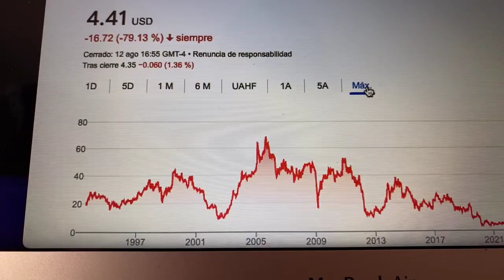🔴 Datos Sobre El Comercio De Acciones YPF 🔴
YPF Sociedad Anónima, una empresa de energía, se dedica a las actividades de upstream y downstream de petróleo y gas en Argentina. Las operaciones upstream de la empresa incluyen la exploración, el desarrollo y la producción de petróleo crudo, gas natural y LGN.